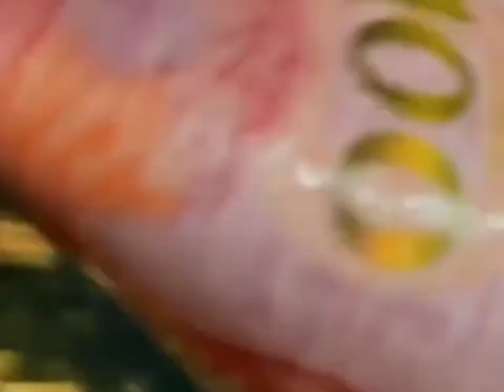Funny moments, fails collection(231)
I'm delighted that we have the opportunity to meet here. Your comments are welcome in the comment section below the video.